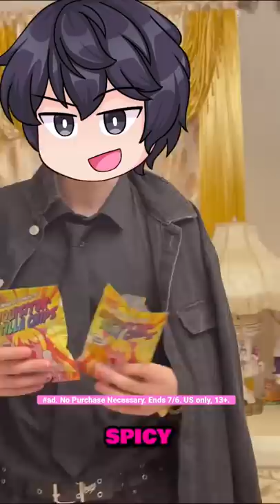ALEX HAS A BIG SURPRISE! InquistortillaGiveaway | Win my snack! More snacks & rules: yt.be/snacks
InquistortillaGiveaway | Win my snack! More snacks & rules: yt.be/snacks